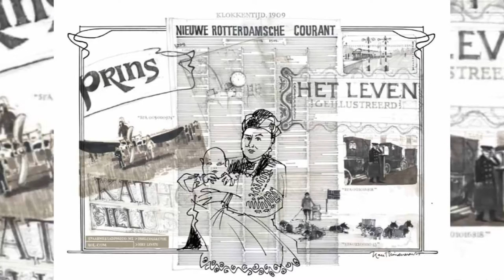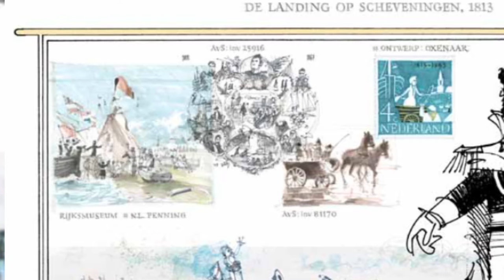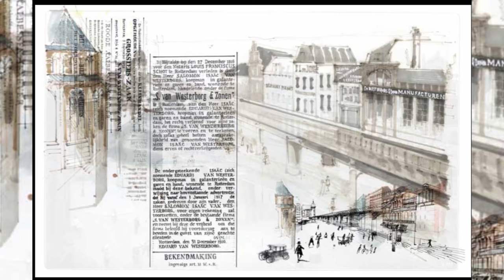ccdp1 deel 4 afl.4: Karel Kindermans en Cabaret van Mooren & van der Burg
Op 2 december werd Cultuurcafé Doeleplein 1 georganiseerd in de St Joris Doele. In vier afleveringen wordt teruggeblikt op de talkshow. In deze laatste aflevering Karel Kindermans over zijn tekeningen en cabaret van Mooren & van der Burg.